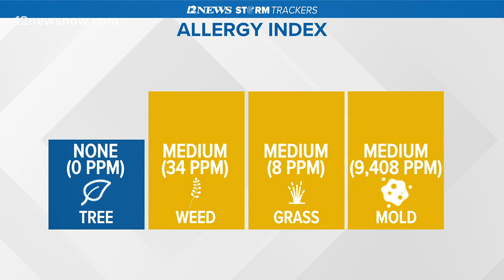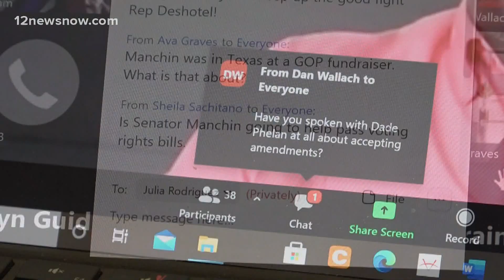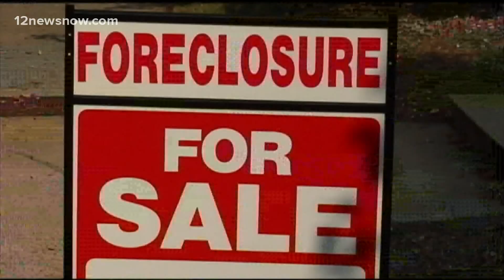Top headlines, weather update for Tuesday afternoon, July 20, 2021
Here are the top headlines for Tuesday afternoon.